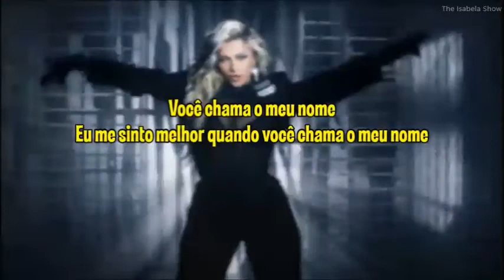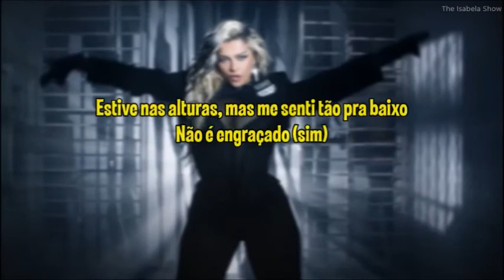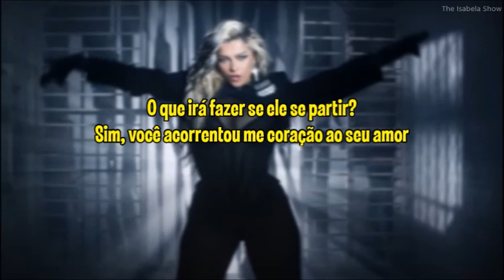Topic & Bebe Rexha - Chain My Heart (tradução/legenda)